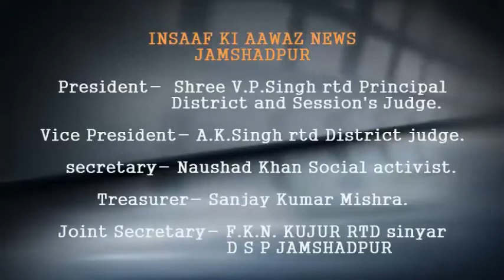इंसाफ की आवाज में देखिए जिला पुलिस का नक्सलियों के खिलाफ कार्रवाई का बड़ा खुलासा I